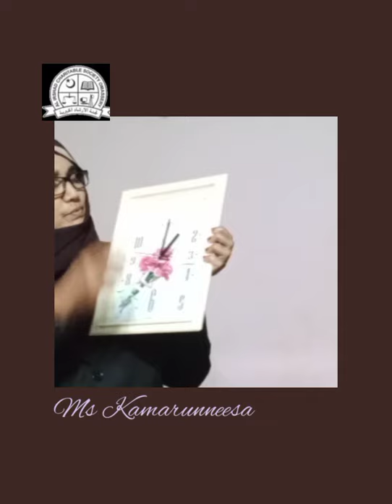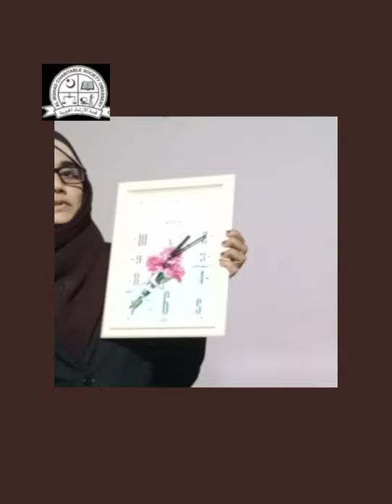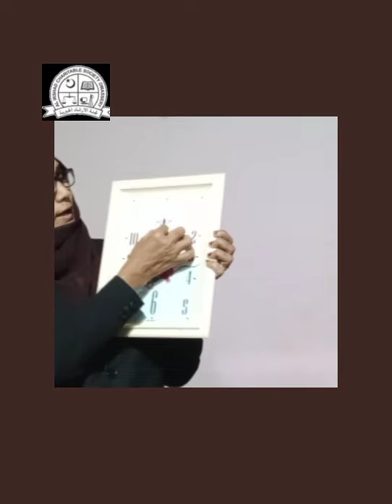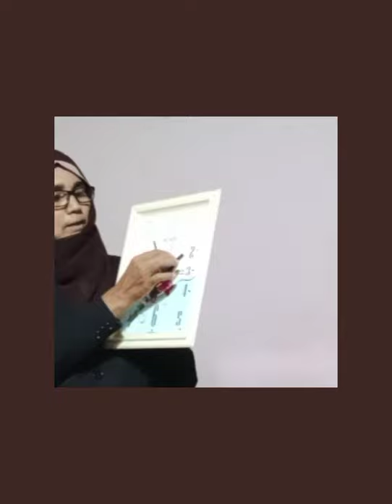GA ,UKG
Al irshad nursery  school  ,Tharol